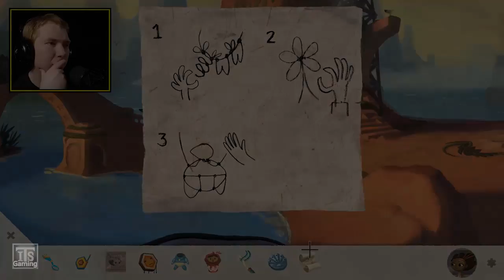Let's Play: Broken Age - Episode #33: THIS IS KNOT EASY! - ITS Gaming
Let's Play Broken Age. Michael Grand of ITS Gaming plays Broken Age, a new adventure game by Tim Schafer and Double Fine Productions.